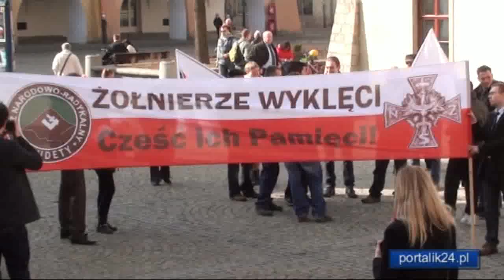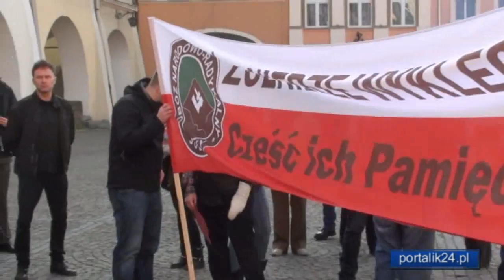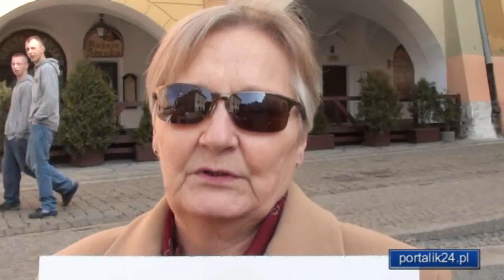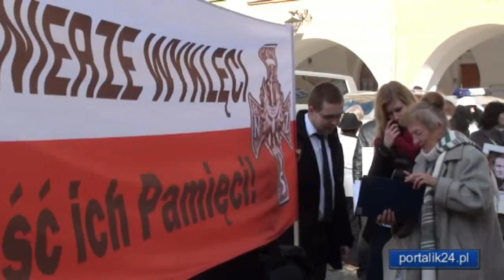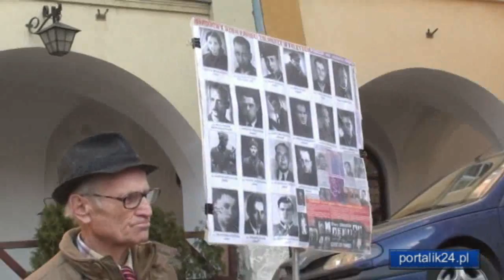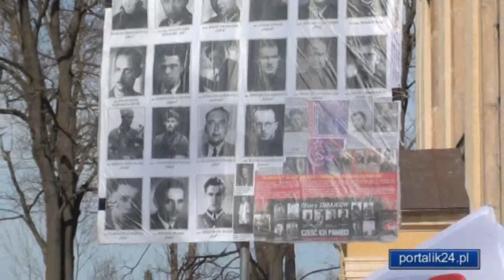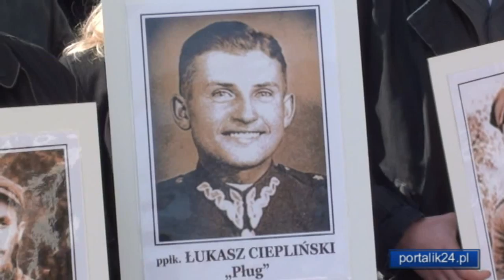Pamięci Żołnierzy Wyklętych